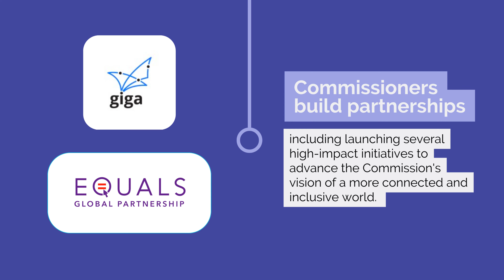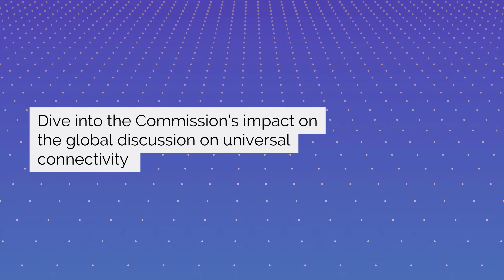What is the ITU/UNESCO Broadband Commission for Sustainable Development?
The Broadband Commission for Sustainable Development is a public-private partnership fostering digital cooperation and developing actionable recommendations for achieving universal connectivity.

Established in 2010 by ITU, UNESCO, H.E. President Paul Kagame of Rwanda, and Mr. Carlos Slim Helú of Mexico, our mission is to boost the importance of broadband on the international policy agenda and expand broadband access to every country. Today, the Commission is composed of around 50 Commissioners who represent a cross-cutting group of top CEO and industry leaders, senior policymakers and government representatives, and experts from international agencies, academia and organizations concerned with development.

The Commission acts as a UN advocacy engine for the implementation of the UNSG’s Roadmap for Digital Cooperation, leveraging the strength of our membership and collective expertise to advocate for meaningful, safe, secure, and sustainable broadband communications services that are reflective of human and children’s rights.

Video credits: IGIHE, Rwanda